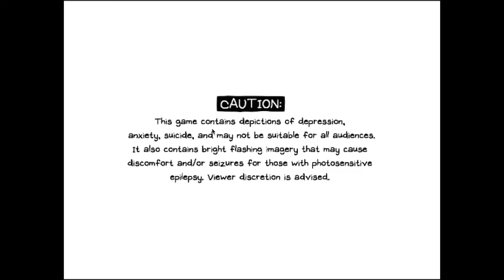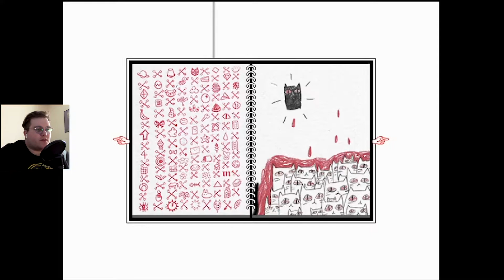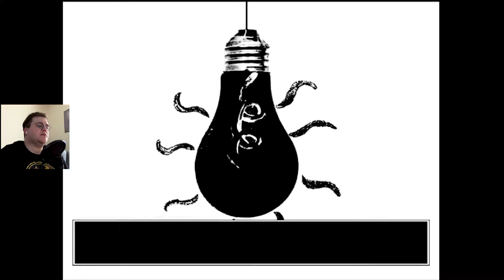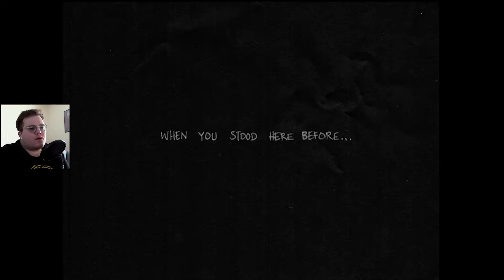Catching up with Kel and running into ghosts - Omori part 7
Back in the real world dealing with people things but also theres ghosts all around town?